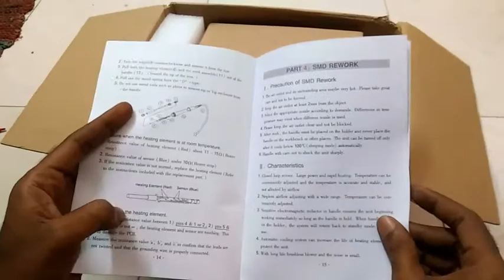QUICK 706W+ SMD REWORK STATION UNBOXING